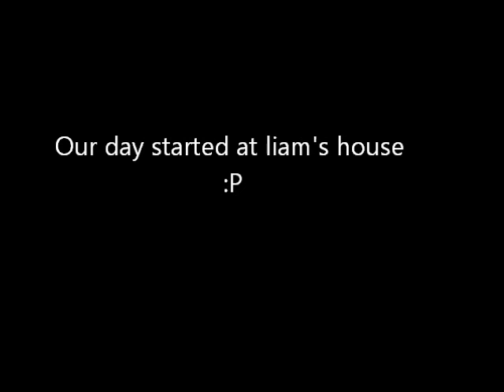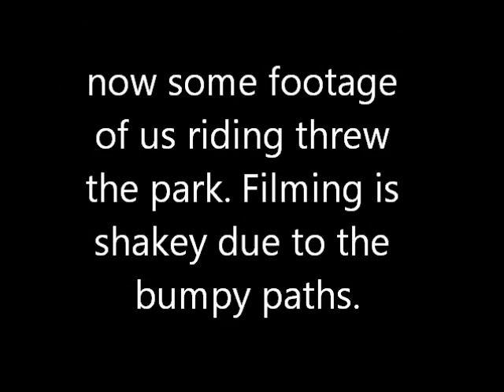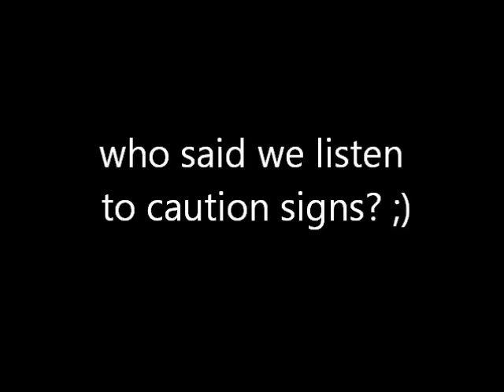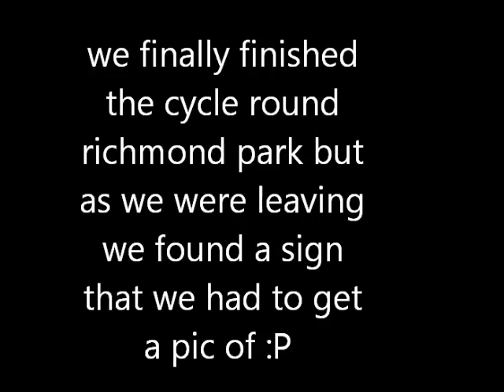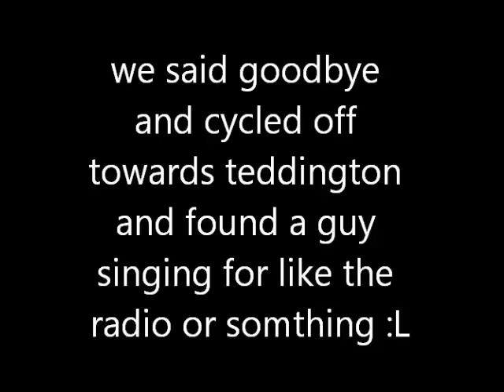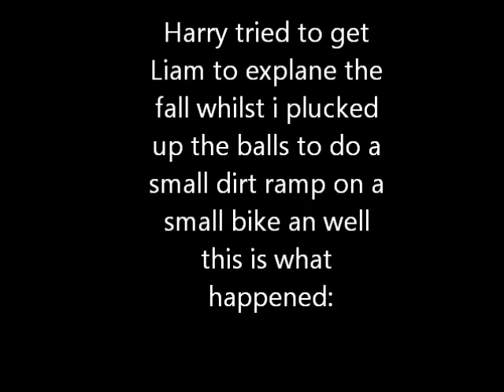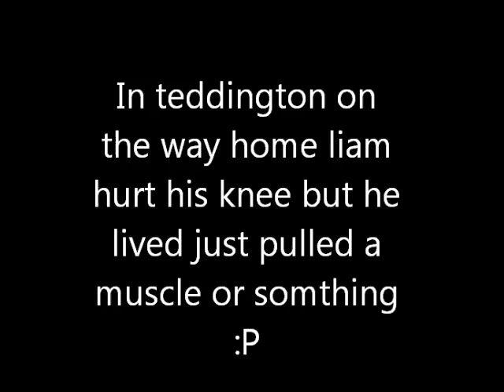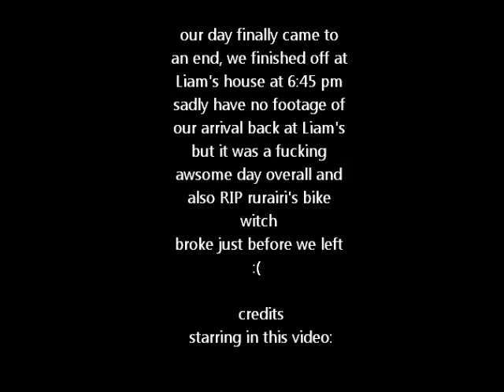long ass bike ride 12/3/11